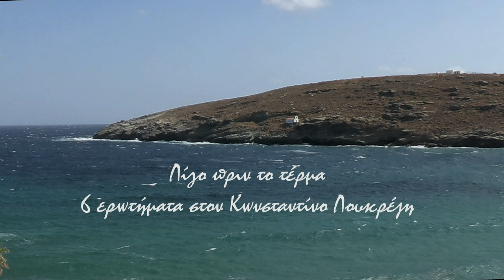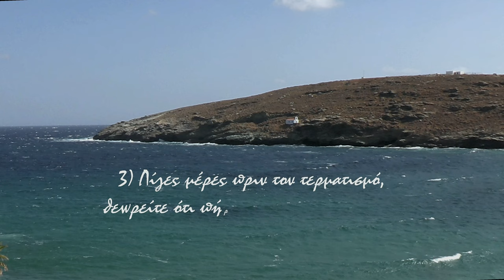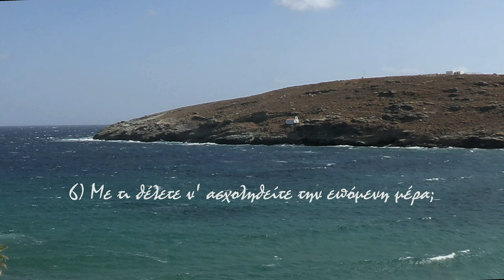6 ερωτήσεις στον Κωνσταντίνο Λουκρέζη